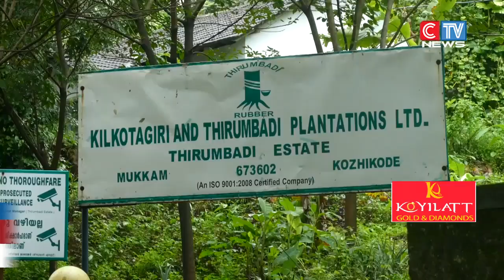എസ്റ്റേറ്റിലെ തൊഴിലാളി സമരം ഒത്തുതീർപ്പാക്കാൻ നടപടിയാവശ്യപ്പെട്ട് കാരശ്ശേരി ഗ്രാമപഞ്ചായത്ത് പ്രമേയം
തീരുവമ്പാടി എസ്റ്റേറ്റിലെ തൊഴിലാളി സമരം ഒത്തുതീർപ്പാക്കാൻ നടപടിയാവശ്യപ്പെട്ട് കാരശ്ശേരി ഗ്രാമപഞ്ചായത്ത് പ്രമേയം പാസാക്കി. കറുത്ത പറമ്പ് വാർഡ് മെമ്പർ ഷാഹിന ടീച്ചറാണ് പ്രമേയം അവതരിപ്പിച്ചത്